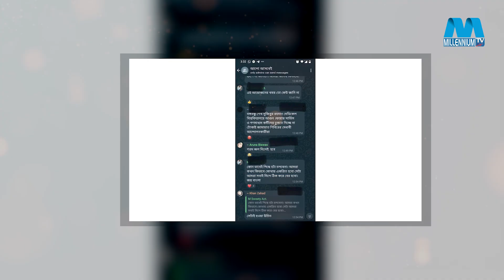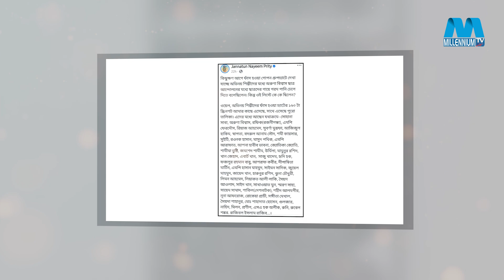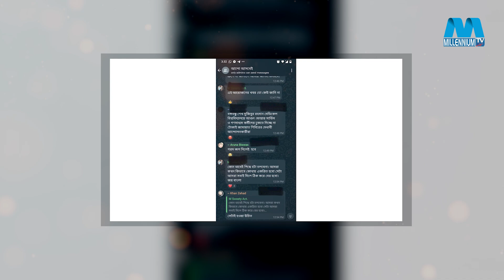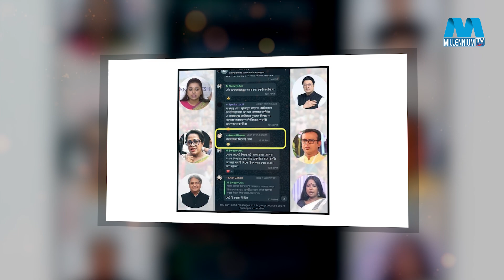সিক্রেট গ্রুপে ছিলেন ভাবনা, এঁকেছিলেন আবু সাঈদকে নিয়ে ছবিও